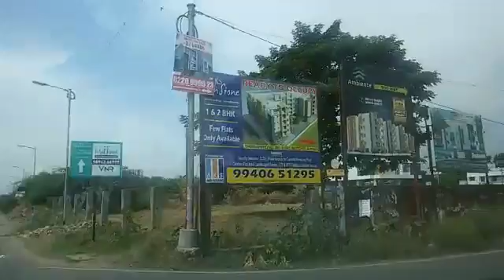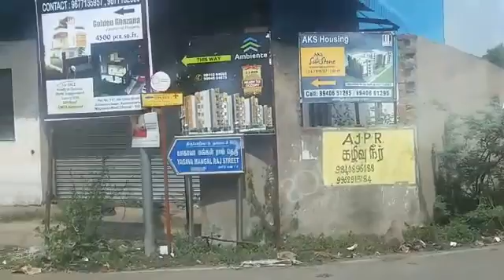NOLAMBUR 2016 07 30 VIDEO 00000045